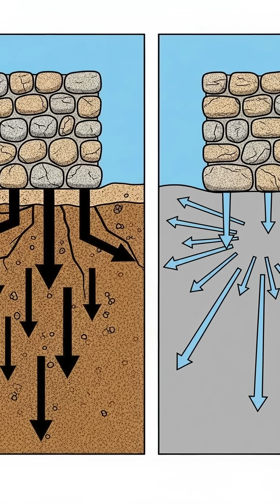How Ancient Builders Made Structures Indestructible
any ancient monuments were not placed for views, ceremony, or symbolism.
They were anchored directly into bedrock.

From Machu Picchu to Göbekli Tepe, ancient builders repeatedly chose stability over surface placement, even when it required far more effort. Modern engineers recognize bedrock foundations as superior for load control and seismic resistance.

What remains unclear is how widespread this knowledge was, and how it emerged independently across distant cultures.

This video looks at the engineering logic behind ancient bedrock construction, without assuming lost civilizations or advanced technology.

HASHTAGS (ONE LINE, SPACE SEPARATED)

PINNED COMMENT